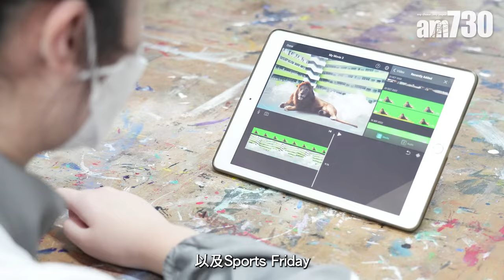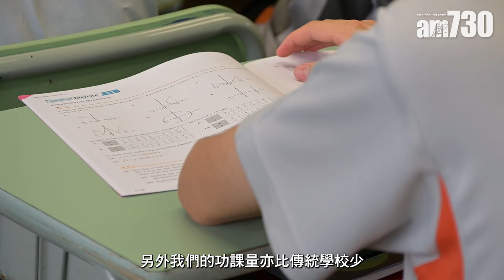優才(楊殷有娣)書院 壓縮正統課程 以特色教學培育優秀學生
優才(楊殷有娣)書院禁止初中補課，學生的功課只要很少量，教學和升班方式與傳統學校也有所差異，但該校同學的成績及操行卻很優異，本屆DSE更有三分之二考入了知名學府或心儀大學，究竟學校用甚麼方法教育學生，讓他們愉快學習，並取得好成績？

bmgproductionmusic